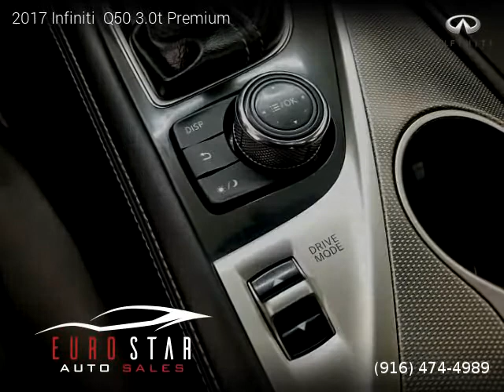2017 Infiniti Q50 - Euro Star Auto Sales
Euro Star Auto Sales
10796 Coloma Rd

2017 Infiniti  Q50

2 owners, Salvage title, 21,389 miles, Automatic, Sedan, RWD: Rear Wheel Drive, 6 cylinders, Gasoline, MPG City 20 and 29 in Hwy.